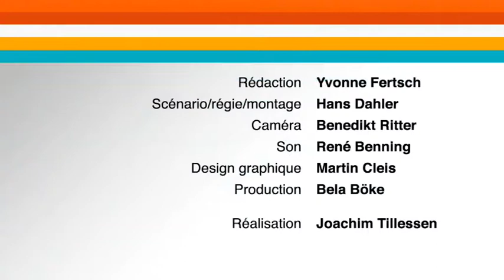Coop Brico+Loisirs Tutorial: Peindre murs et plafonds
La peinture au pinceau et au rouleau: Les bons gestes pour des travaux de peinture réussis.

Sur le marché suisse de l'outillage et du bricolage, Coop Brico+Loisirs se présente comme une enseigne sympathique et soucieuse de l'environnement dans les domaines du jardin, de la maison et des loisirs. Elle propose des produits de marque mais aussi des articles régionaux, durables ou porteurs du label Swissness, sans oublier bien sûr des produits de marque propre. Plus de 2'200 collaborateurs vous conseillent de manière professionnelle dans plus de 80 magasins, sur une surface de vente totale de plus de 300'000 m2. Avec environ 80'000 produits (un chiffre qui varie en fonction de la saison et de la taille du magasin), Coop Brico+Loisirs propose un assortiment à la fois large et profond de produits présentant un excellent rapport qualité-prix.